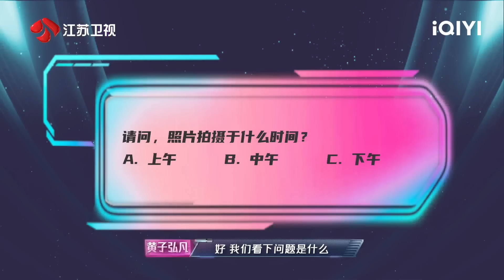周深18岁时的照片好青涩！单依纯自曝小时候跳起来咬人 蔡国庆现场开嗓重现黑白照片背后的故事 | 音乐缘计划 EP6预告 | Melody Journey | iQIYI综艺